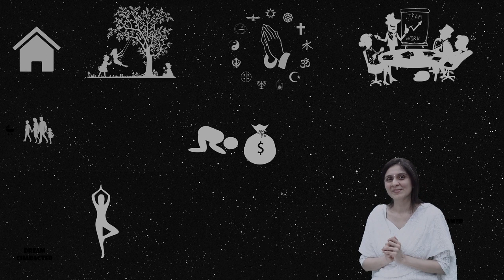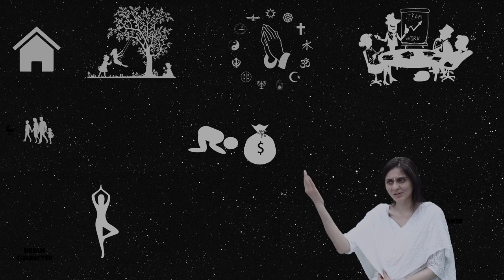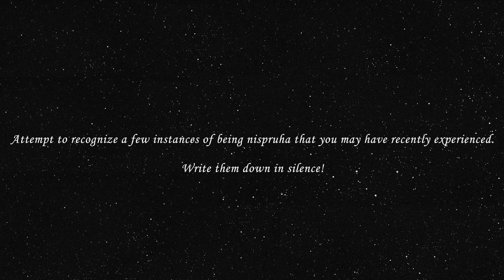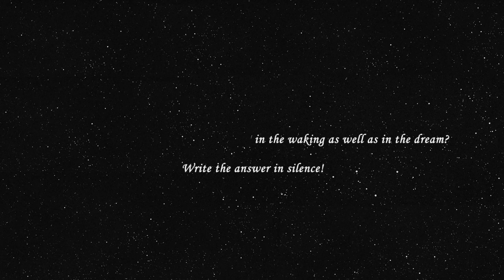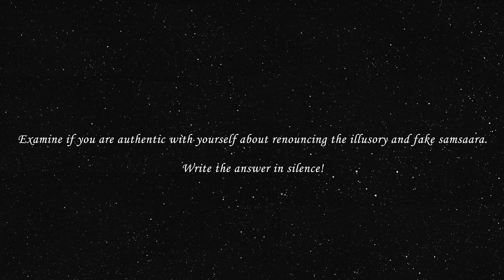Ashtavakra Samhita Session 21 - Chapter 1 - Verse 12 - Part 3 by Ekta Bathija